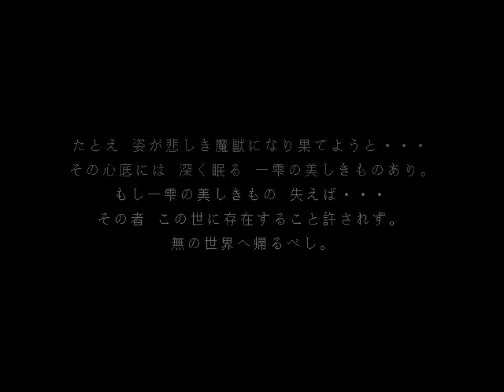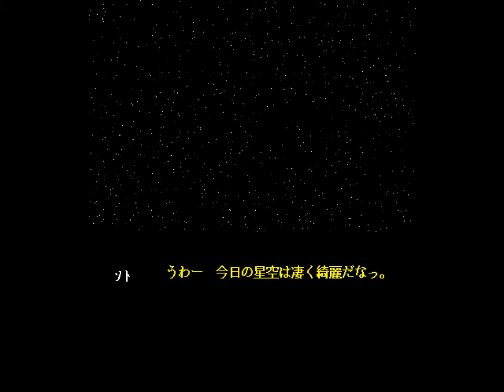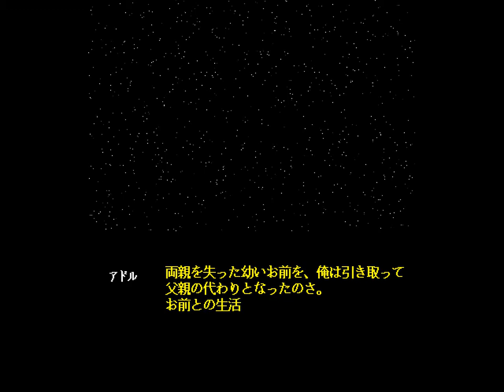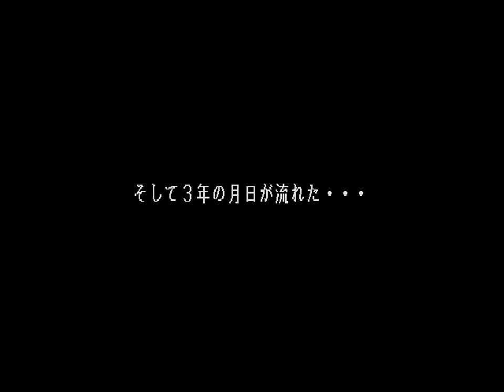記憶の旅人2 第1章 オープニング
富士通のパソコン「FM TOWNS」で出ていたフリーソフトのRPGゲーム「記憶の旅人2」のオープニング